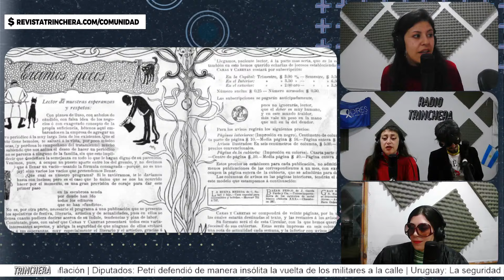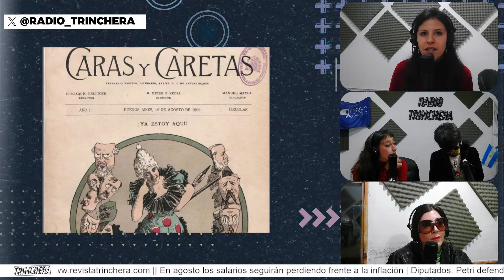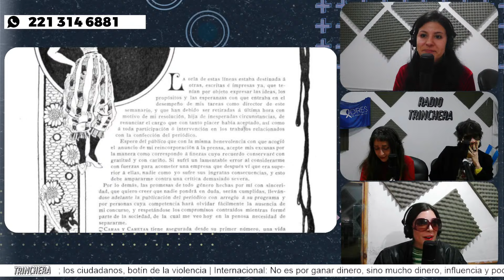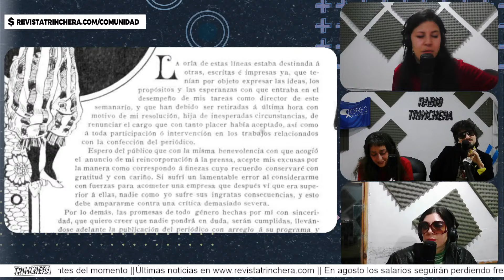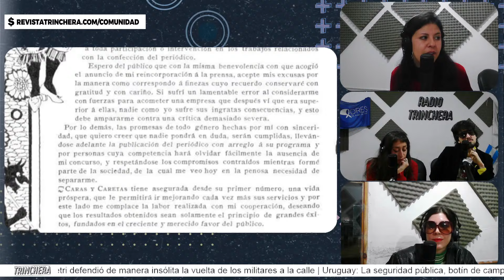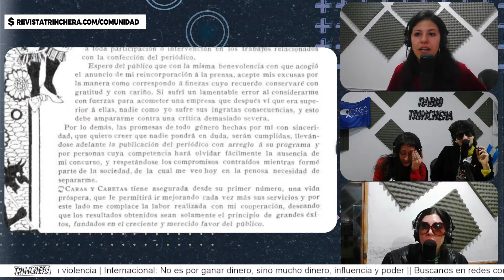Fray Mocho, Caras y Caretas || Columna de Morita en C.A.P.T.O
|| Cultura Abierta y Popular para Tiempos de Ocio ||
El suplemento cultural de Radio Trinchera.
Debates sobre arte y cultura.

💰HACE TU APORTE EN: TRINCHERA.DNI

|| PORQUE LA VERDAD ESTÁ EN EL BARRO ||